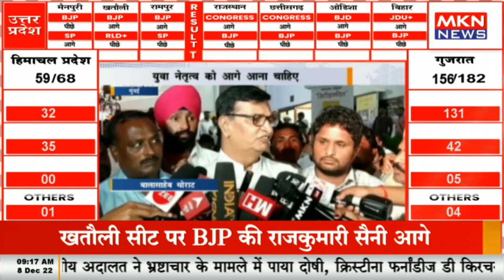मुंबई - देवेंद्र फडणवीस ने लोकतंत्र की बात की, युवा नेतृत्व को आगे आना चाहिए